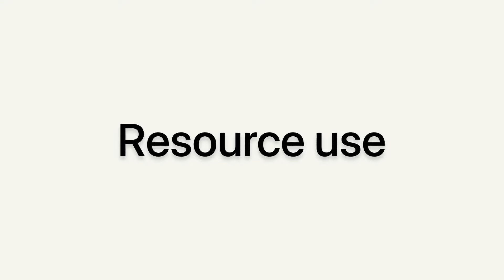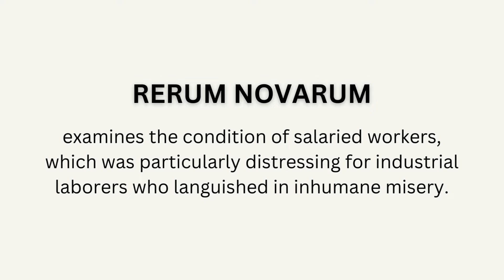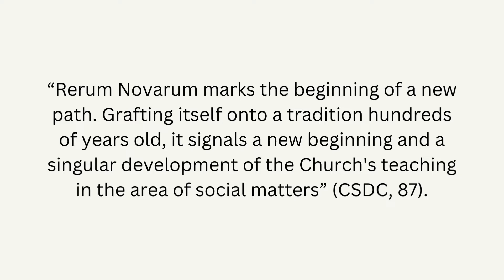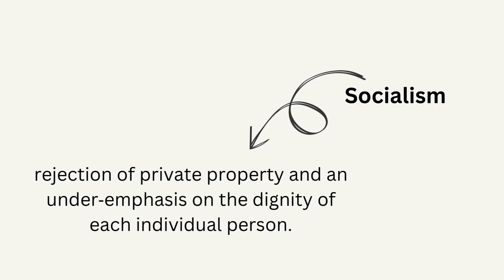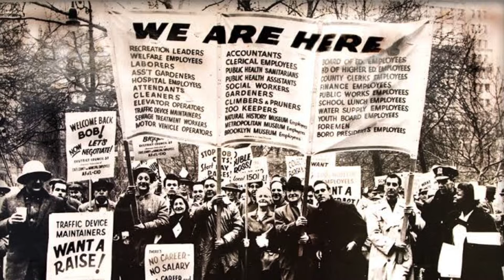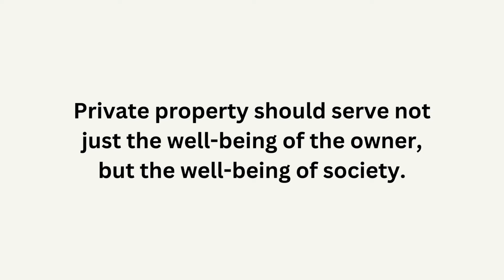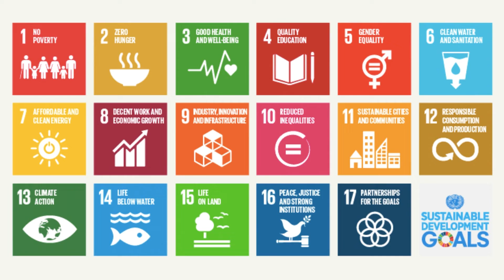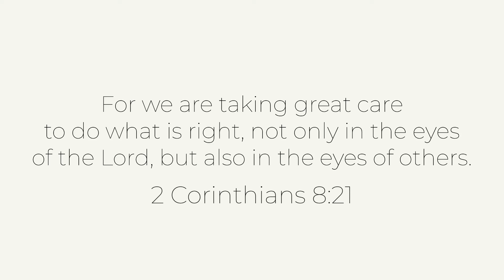Rerum Novarum: An Encyclical on Capital and Labor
Sarmiento, Trixie Jayne T.
2B-BIOCHEMISTRY
THY3 CIP Finals
UST